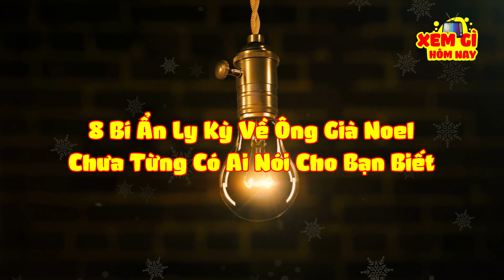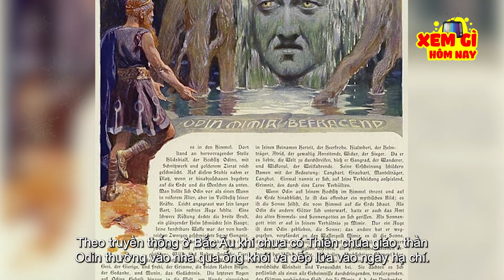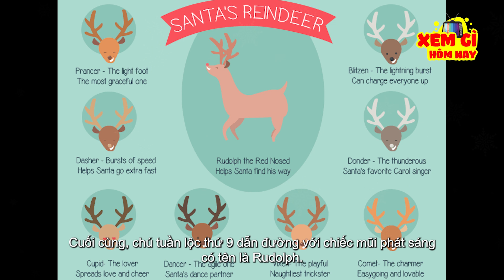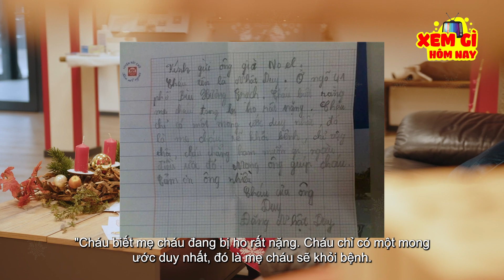8 Bí Ẩn Ly Kỳ Về Ông Già Noel Chưa Từng Có Ai Nói Cho Bạn Biết | XEM GÌ HÔM NAY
8 Bí Ẩn Ly Kỳ Về Ông Già Noel Chưa Từng Có Ai Nói Cho Bạn Biết | XEM GÌ HÔM NAY

Xin chào anh em. Giáng sinh đang đến gần, anh em có kế hoạch gì chưa? Mặc dù Thiên chúa giáo không chiếm phần đông tại nước ta nhưng đây vẫn là dịp lễ được nhiều người quan tâm và hưởng ứng. Một trong những điều được yêu thích nhất ở dịp lễ này chính là ông già Noel. Không chỉ là một ông già bụng bự cưỡi xe tuần lộc đi phát quà cho trẻ em, ông già Noel còn có nhiều điều bí ẩn mà anh em chưa biết đâu. Muốn biết thì mời anh em cùng xem 8 Bí ẩn ly kỳ về ông già Noel ngày hôm nay ngay nhé.